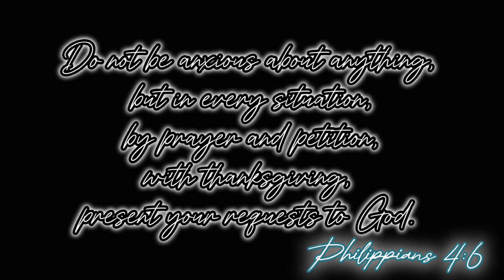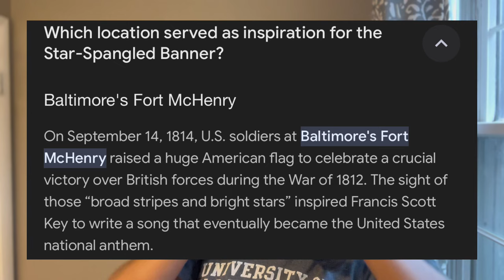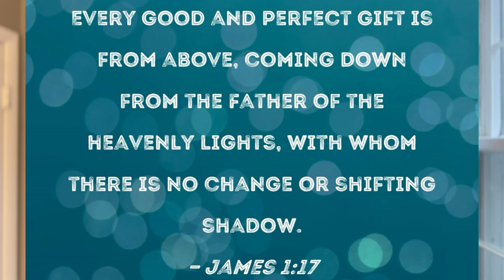$1 Haul from THE GLAM STASH |Stylish Shoes| Black Owned Business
For Affordable Fashionable Shoes Shop The Glam Stash 🤎